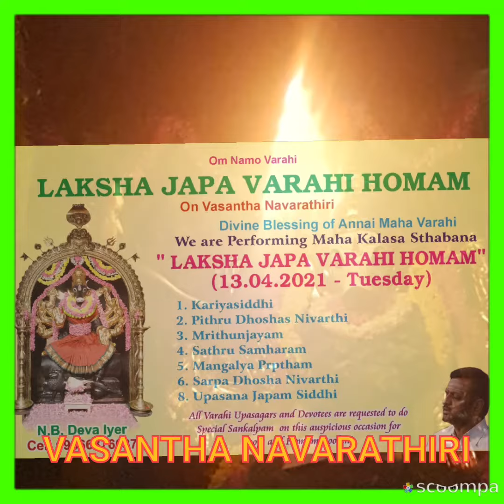varahi amman pooja at om shiri maha varahi peedam by VARAHIDEVA9566376637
for homam and abhisheagam and pooja contact VARAHIDEVA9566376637